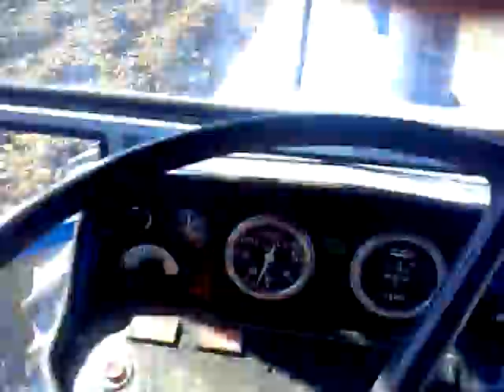aratura 2011 con landini 12500 parte 3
profondità 55 cm e larghezza 80 cm